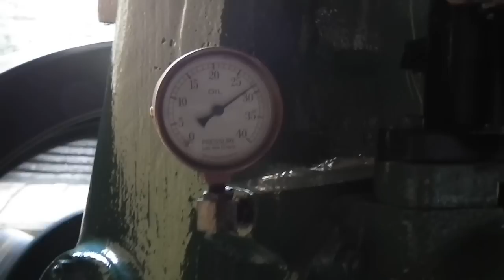National DSSH - Vintage oil stationary engine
This engine dates back to C 1943. It was restored early this year. Its a 9.5 HP @ 1100 RPM. Bore 4 1/8" & Stroke 6". This engine hold over 9 liters of oil. These type of National engine have a cloistery type cylinder head which makes the valves horizontal. It has 3 oilers, 2 for the rocker arms and the 1 for the exhaust valve`s guid.